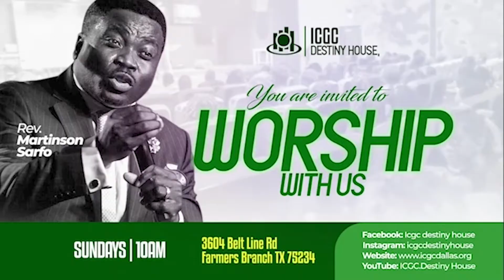eMerge w/Pastor Martinson - Your Health Your Wealth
In this episode of emerge w/Pastor Martinson, we are blessed to have Dr. Joseph Obeng chat with us on the topic "Your Health Your Wealth"